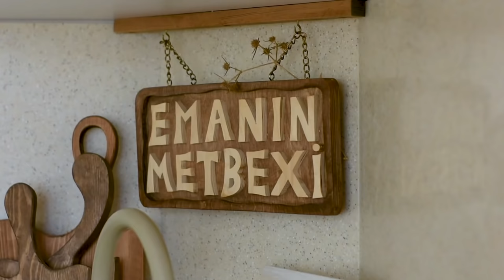Ev Üsullu bulkanın Hazırlanması | Pambıq Kimi Yumşaq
SADƏ BULKALAR.
БУЛОЧКИ СДОБНЫЕ.
♻️XEMIR♻️- 20bulka -100qr.
🥨un -1kq.
🥨yumurta-2dene.
🥨sheker-1stakan(200q
🥨yag -200qr.
🥨sud -1 stakan.
🥨su -1stakan.
🥨vanil -2packa.
🥨duz -1 çay qaşığı dolu olmayan.
🔴üzünə cəkmək üçün:
1yumurta+1sarisi+1xor.qashigi duru yağ.
♻️OPARA♻️yeni balata.
🥨maya -1xör.qaşıgı.
🥨şəkər-1xörək qaşığı.
🥨un-2xör.qaşıgı.
🥨su-0,5stakan.
HAZIRLAMA QAYDASI:
Əvvəl olaraq opara hazirlayiram,onun üçün bir qabın içinə maya,şəkər və unu töküb qarışdırırıq 0,5stakan ilig su əlavə edib qarışdırıram və gözləyirəm ki gəl- sin.
Un ələnir,duz,şəkər,və vanili qarishdiriram,yagı əri-
dirəm,və qoyun kənara ilig olsun.
Sud ve suyu qarishdirin ilig edin,bunu ona görə  qarişdiriram ki bulkalar quru olmasin.
Unun içinə gəlmiş oparani əlavə edirəm, yumurta və süd qarişımini əlavə edirəm və xəmir yogururam,və ahirda əridilmiş yagi xəmirin üstünə töküb xəmirin içinə yedizdirirəm. Bu bulka xəmirində əsas şərtdi. Xəmirin üstünü örtüb isti yerdə sahlayiram və xəmir qəldikdə bir dəfə övkəliyirəm,yeni havasin çıxardı- ram,ikinçi dəfə qələndə  də xəmirin havasını çıxardı- ram və 3çü də  kündələyirəm və  bulkalara forma verib qözləyirəmki yahşi qəlsinnər və 180’C dərəçə- də bişirirəm, konveksiya rejimində.
Mənim ƏZİZLƏRİM duhovkalarda fərq var,yeqinki haminiz duhovkanizin hususiyyetinə beledsiz,əsas odurki duhovka nin derecesi iti olmamalidir,xəmir şirindi deyə tez yana bilər.
NUSH OLSUN 😊🌹❤️
РЕЦЕПТ 🥨РЕЦЕПТ 🥨РЕЦЕПТ 🥨РЕЦЕПТ.
♻️ТЕСТО♻️ на 20 булочек по-100гр.
🥨мука-1кг.
🥨сахар-1стакан.
🥨масло-200гр.
🥨яйца-2шт.
🥨соль-1чайн.ложка не полная.
🥨молоко-1стакан.
🥨вода-1стакан.
♻️ОПАРА ♻️
🥨дрожжи-1стол.ложка.
🥨мука-2стол.ложки.
🥨сахар-1мтол.ложка.
🥨вода-0,5стакана (тёплая).
ПРИГОТОВЛЕНИЕ:
Приготовить опару,как подойдёт замесить тесто,дать подойти,как только подойдёт нужно тесто обминуть,дать ещё раз подой- ти,ещё раз обминуть,в третий раз разде-лать на булочки,дать хорошо подойти сма-
зать яйцом и выпекать при-180’С в режиме
конвекции,
ПРИЯТНОГО АППЕТИТА 🙂🌹❤️.